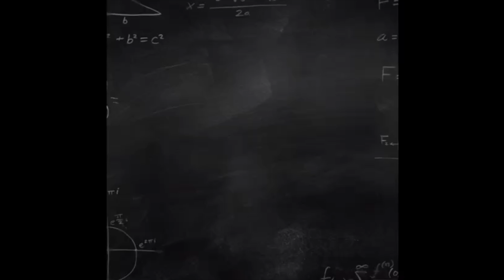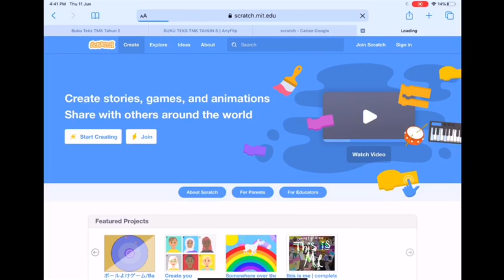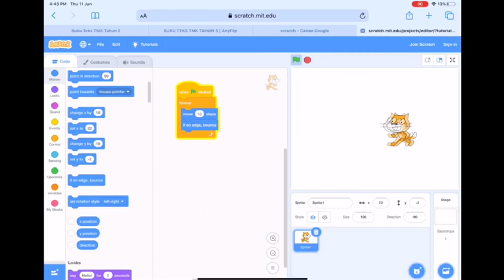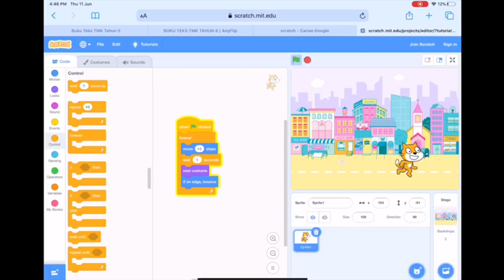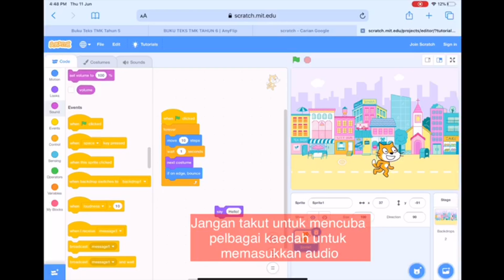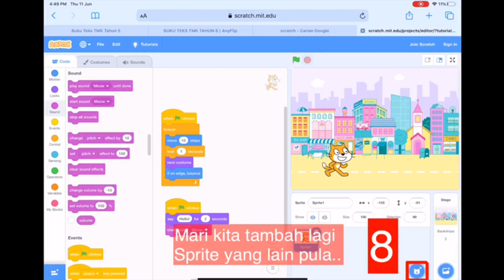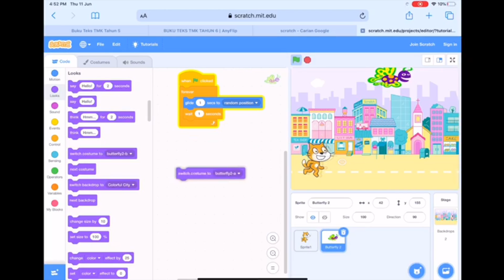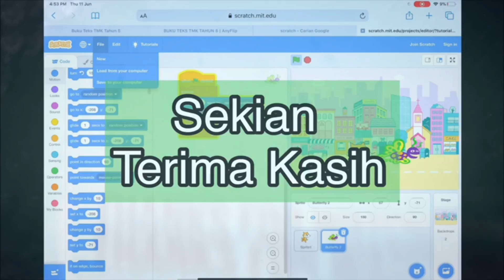SCRATCH - MENGUJI PENGATURCARAAN (TMK TAHUN 6)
Standard kandungan - Mengatur cara dan menguji
Standard pembelajaran - Menggunakan fitur-fitur untuk objek, memasukkan dialog, bunyi dan objek baharu dalam perisian pengaturcaraan.

Chapters
00:00 intro
00:31 Paparan antara muka scratch
01:52 Aplikasi Scracth online
02:10 Cara menggerakkan sprite
04:45 Cara memasukkan background
06:12 Memasukkan dialog
07:13 Memasukkan audio
08:54 Menambah objek/sprite

Murid-murid juga boleh merujuk pada Bar Menu- Tutorials mudah-mudahan dapat membantu murid-murid untuk membuat asas animasi.

Selamat Mencuba

TERIMA KASIH KERANA SUDI MENONTON.. JUMPA LAGI ..